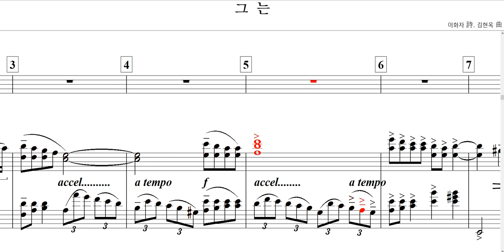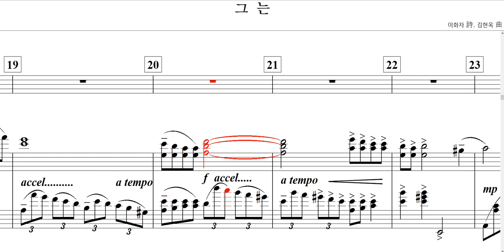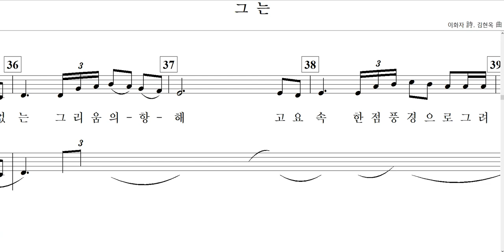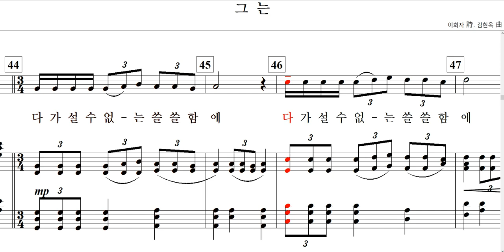그는(이화자 詩. 김현옥 曲)-for Soprano